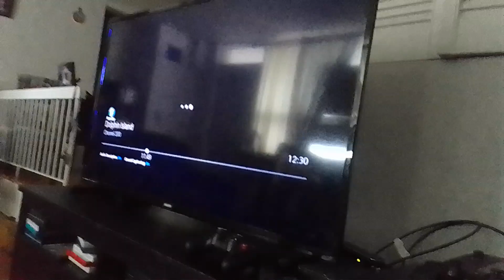venimus venirobot venabot venamus take pictures of blorgon battle ball master max Landers S.N